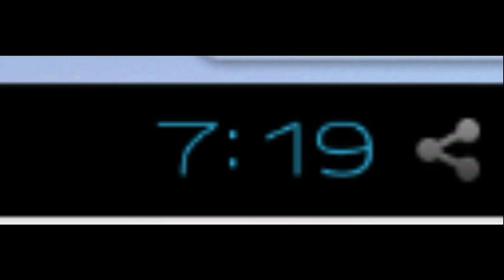Unison League Episode 16 - Wrong Castle Mario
Heyyy guyssss!!